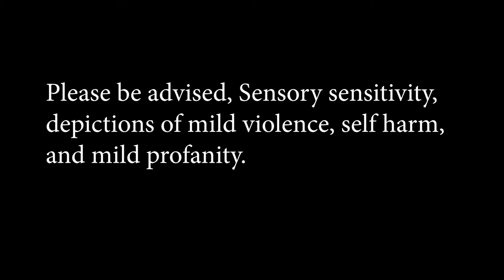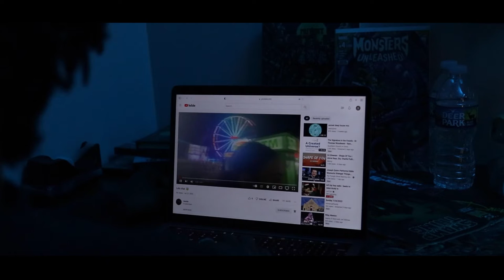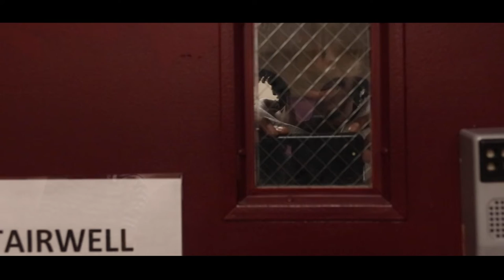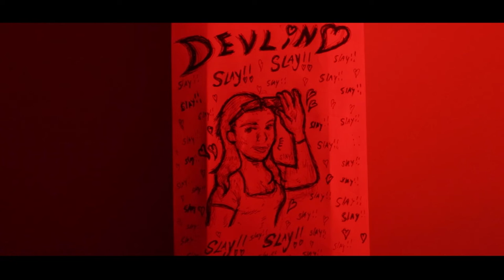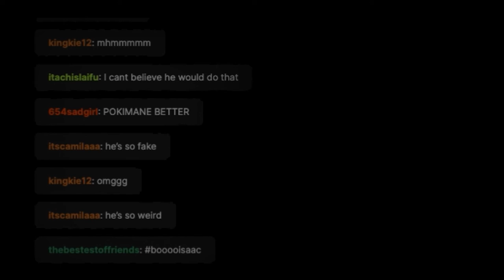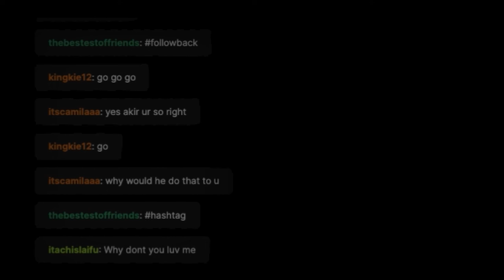Dark Influence (Delphi 2022)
By group 2 group film of Delphi 2022

Credits:

Directed by
CAMILA VAZQUEZ-TORRES

Screenplay by
MIGUEL ROSA

Produced by
BIG PICTURE ALLIANCE
DELPHI

SYDNEY MERCER

Production Design Team
DELILAH SAEZ
JOHN ARROYO

Editing Team
ALEISHKA RUIZ
JOSEPH CALLOWAY

JOSEPH CALLOWAY

Costumes Designed by
DELILAH SAEZ
JOHN ARROYO

VFX Artist
JOSEPH CALLOWAY

Casting by
CAMILA VAZQUEZ-TORRES

Director  -  CAMILA VAZQUEZ-TORRES

Writer  -  MIGUEL ROSA

Producers  -  BIG PICTURE ALLIANCE
                        DELPHI
                        J Musics
                        JCinema

Director of Photography  -  SYDNEY MERCER

Production Designers  -  DELILAH SAEZ
                                           JOHN ARROYO

Editors  -  ALEISHKA RUIZ
                 JOSEPH CALLOWAY

Assistance Editor  -  SAM AUSTIN

Music Composer  -  JOSEPH CALLOWAY

Costumes Designers  -  DELILAH SAEZ
                                          JOHN ARROYO

VFX Artist  -  JOSEPH CALLOWAY

Sound Provider  -  NIKKI HARMON

Production Manager  -  NIKKI HARMON

 ALEISHKA RUIZ
JOSEPH CALLOWAY

Devilin  -  YAZMIN ORTIZ HERRERA

Akir  -  CHARLIE MACK

Isaac  -  DARIEN WOODARD

Bathroom Prank Victim  -  EMELY RODRIQUEZ

John Arroyo  -  As Himself

Lunch Lady  -  NIKKI HARMON

Slip Prank Victim  -  GUTIERREZ-SANCHEZ ARI